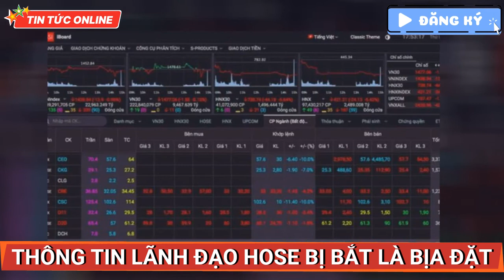Thông tin lãnh đạo HoSE bị bắt là bịa đặt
Sở GDCK TPHCM (HoSE) khẳng định thông tin lan truyền trên mạng xã hội về việc ông Lê Hải Trà - Tổng Giám đốc HoSE bị cơ quan công an bắt vào 18h, ngày 18/1 là bịa đặt.

HoSE cho biết, chiều tối 18/1/2022, trên các trang mạng xã hội đã lan truyền tin đồn về việc ông Lê Hải Trà - Tổng Giám đốc HoSE đã bị cơ quan công an bắt vào 18h cùng ngày. Thông tin đã gây xôn xao dư luận, ảnh hưởng đến tâm lý công chúng đầu tư và ảnh hưởng đến uy tín của HoSE.